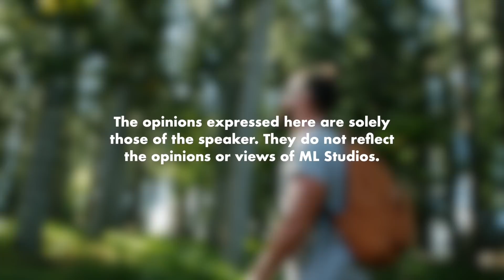Apa yang Saya Belajar daripada Backpacking?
Travel bukan pasal apa yang kita tahu, tapi apa yang kita tak tahu.